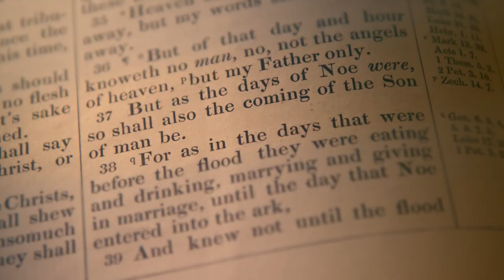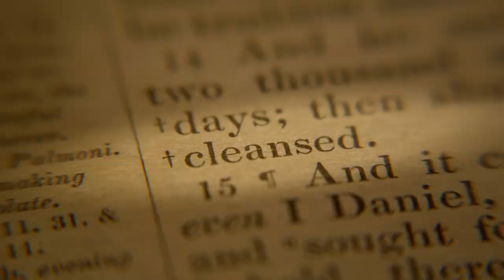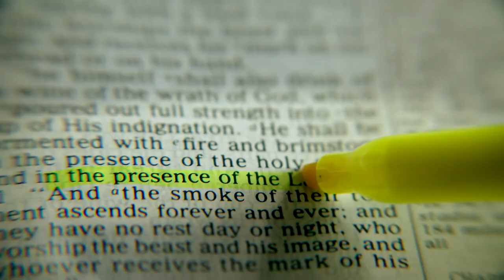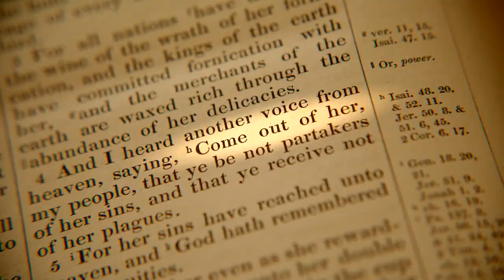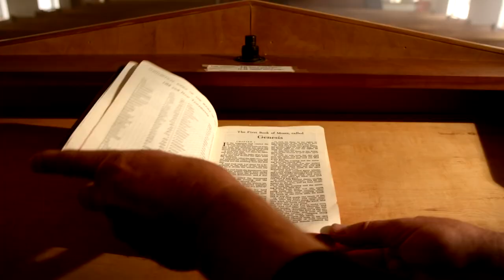The Days of Noah - New Film Trailer 2019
"As it was in the days of Noah . . . so shall it be, in the days of the return of our Lord Jesus Christ !"